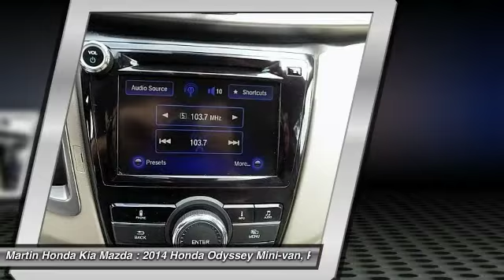2014 Honda Odyssey Martin Honda Kia Mazda T14205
2014 Honda Odyssey EX-L

Honda Certified! Don't let the miles fool you! How inviting is this gorgeous, one-owner 2014 Honda Odyssey? This Odyssey is nicely equipped. Honda Certified Pre-Owned means you not only get the reassurance of a 12mo/12,000 mile limited warranty, but also up to a 7yr/100k mile powertrain warranty, a 182-point inspection/reconditioning. This terrific Honda is one of the most sought after used vehicles on the market because it NEVER lets owners down.